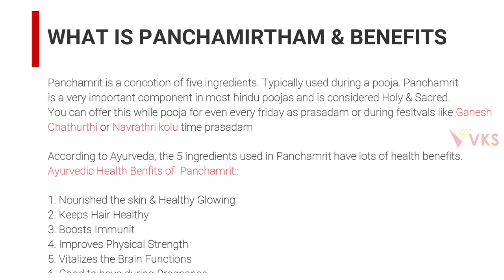Panchamirtham Recipe | Temple Naivedyam Recipe | Prasadam Recipe | Palani Panchamrut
PANCHAMIRTHAM/NEIVEDYAM
1 Cup Sliced Long Banana
1/2 Cup Sliced Apple
1/2 Cup Sliced Guava
1/2 Cup Sliced Pomegranate
1/2 Cup Sliced Grapes
4-5 Pcs Chopped Dates
2 Tsp Brown Sugar
2 Tsp Honey
1/2 Tsp Cardamom Powder
1 tsp Ghee

Panchamirtham recipe
 Navaratri Recipes
Dasara Neivedyam
Naivedyam recipes
Temple Prasadam